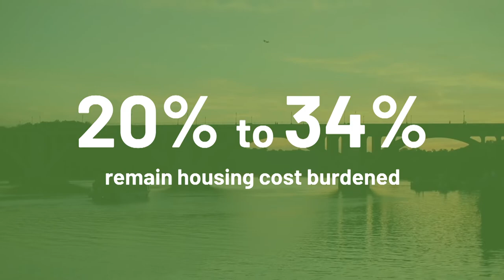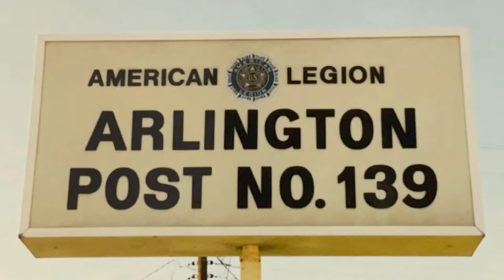Terwilliger Place: A Model for Veteran Serving Organizations and Affordable Housing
APAH and American Legion Post 139 worked together to make real a vision of the future that better served our community. The Post sold APAH its land; APAH redeveloped the property into affordable housing with 50% veteran's preference and a brand new, modern facility for Post 139 to call home. Believed to be the first of its kind in America, this model could inspire other American Legion Posts around the country to do the same.